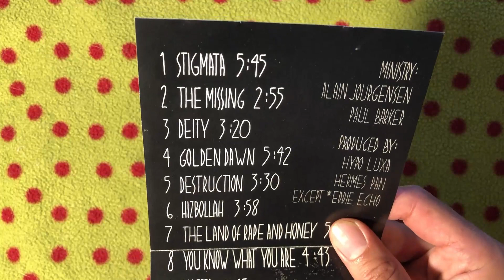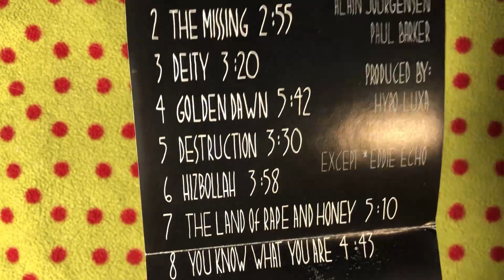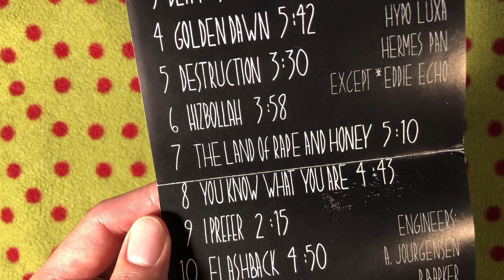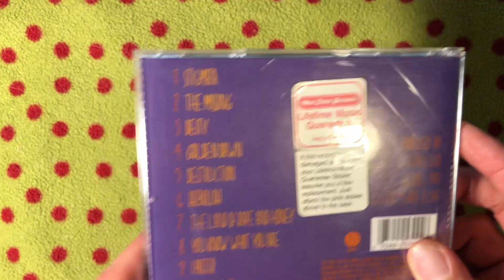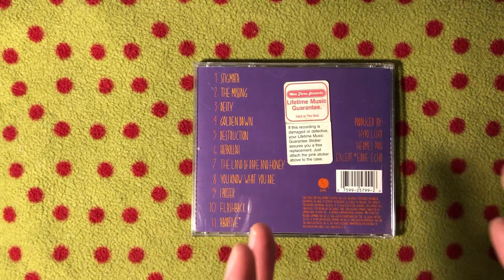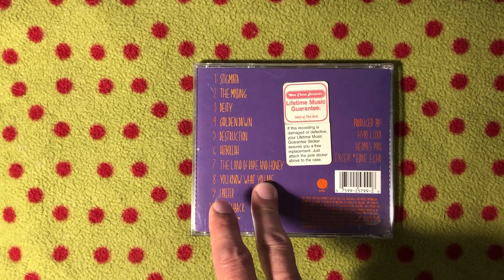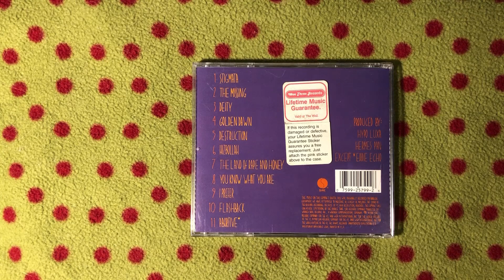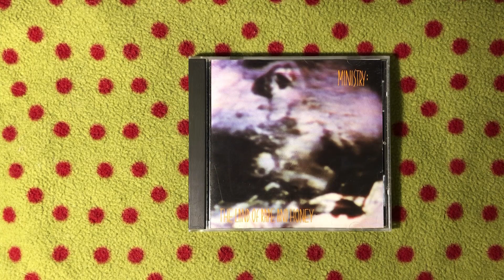Episode 34: Ministry - The Land of Rape and Honey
I discuss the album from which this podcast is named, Ministry's 1988 classic, The Land of Rape and Honey.

00:00 Intro
05:22 First Hearing This Album, and Some Context
15:26 The Artwork
23:33 The Music
38:43 Why Do I Love It?

STRONGER THAN REASON is an irregularly-produced YouTube channel and podcast in which I discuss 80's and 90's industrial, electronic, and alternative music.